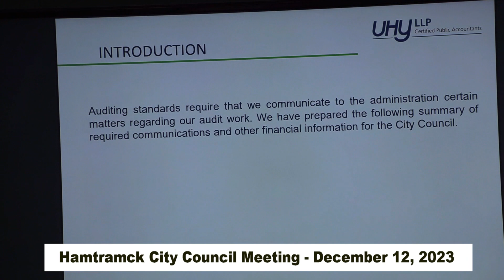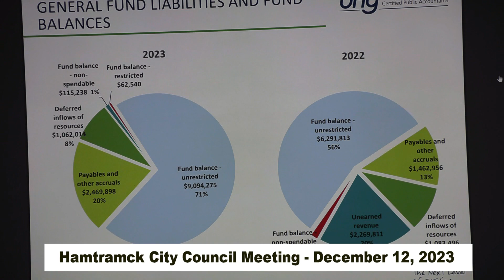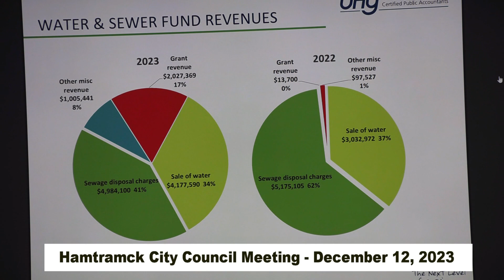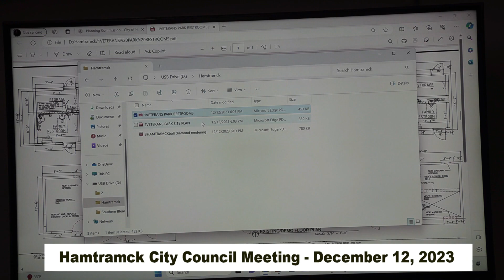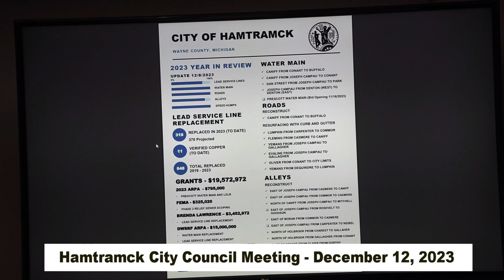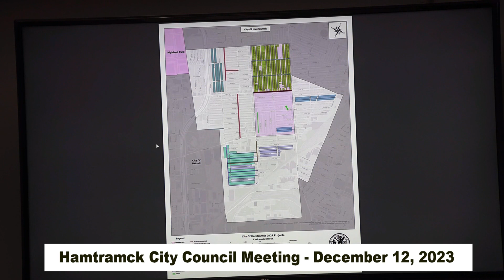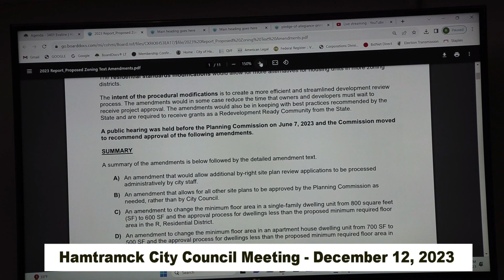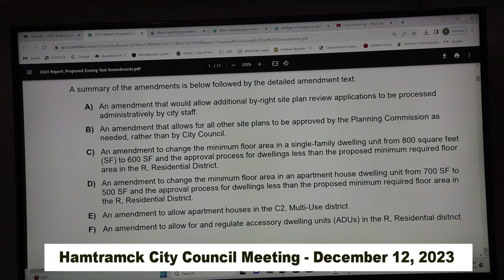Hamtramck City Council Meeting - December 12, 2023